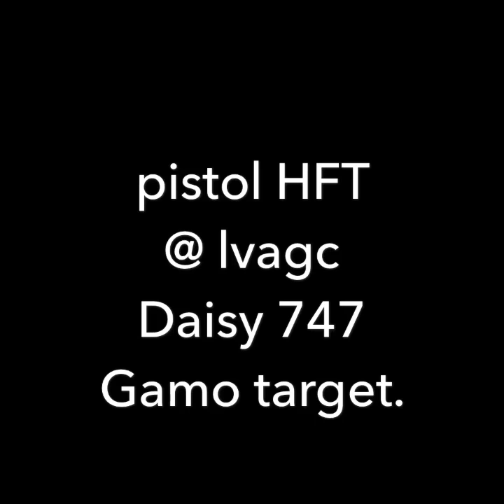Air pistol HFT comp at lee valley Airgun Club Daisy 747 & Gamo Target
Enjoying a chilly morning’s pistol HFT at Lee Valley airgun club. I’m using a Daisy 747 and she’s using a Gamo Target. Great fun.